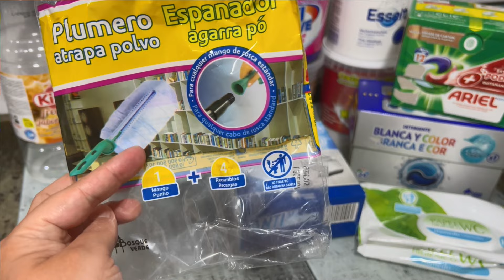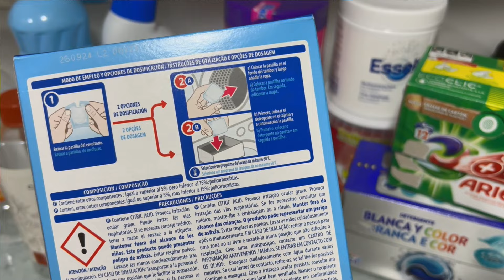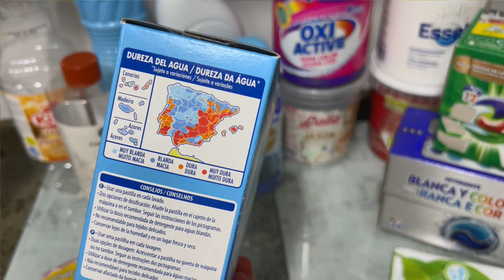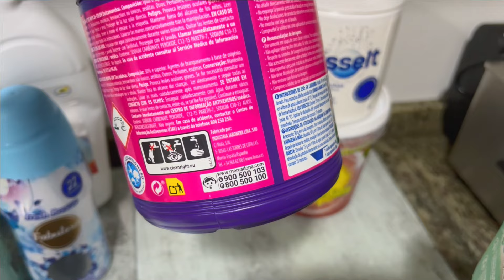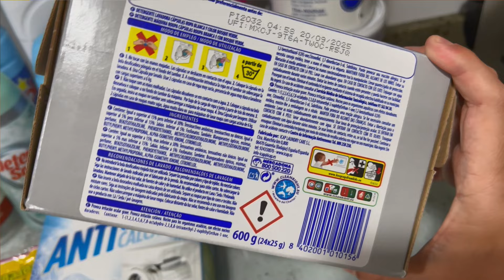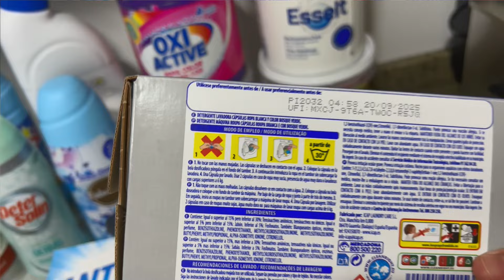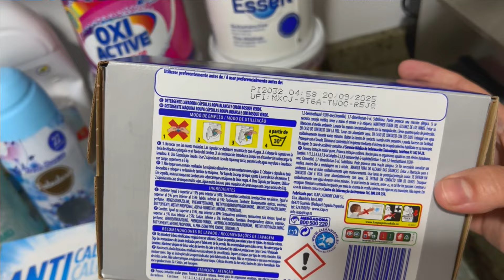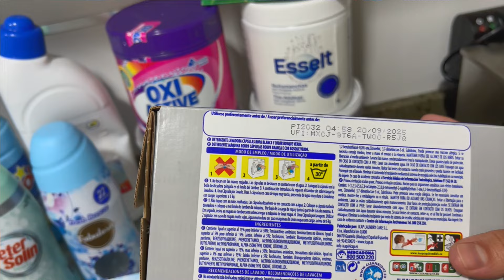✔️"¡Hasta Pronto o Hasta Nunca! Opiniones de Productos Terminados"🫧🧼